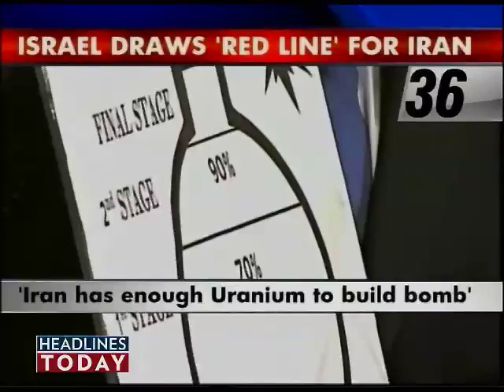Catch the top 50 headlines this morning-4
Headlines Today has accessed documentary proof exposed Ajay Sancheti, aide of Nitin Gadkari receiving favours from department of Ajit Pawar.